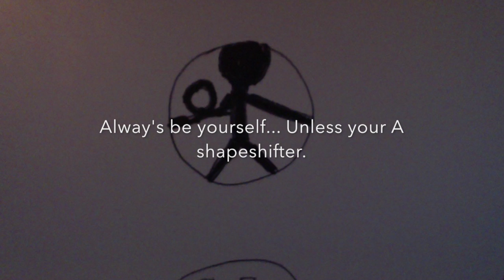Let's-A-LEGO! Super Mario LEGO Analysis!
LEGO Mario time! Today, I analyze what might happen within the LEGO Super Mario set's!